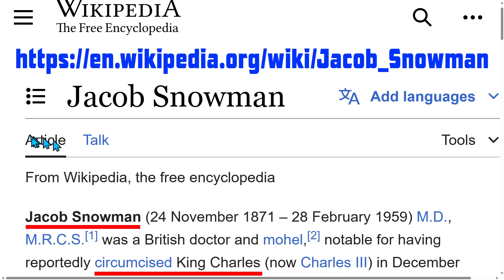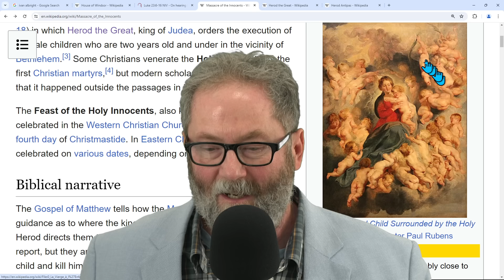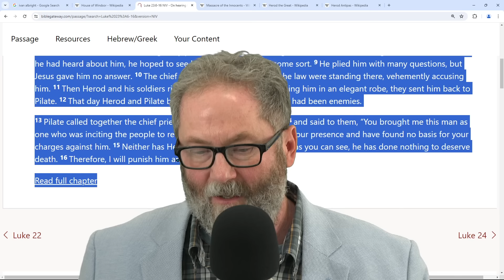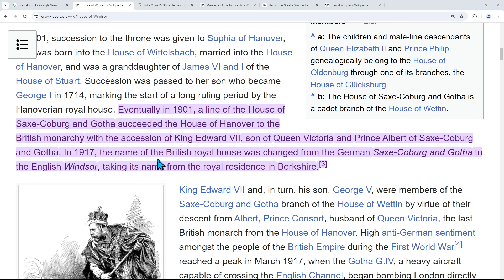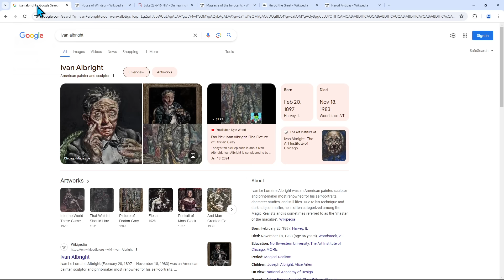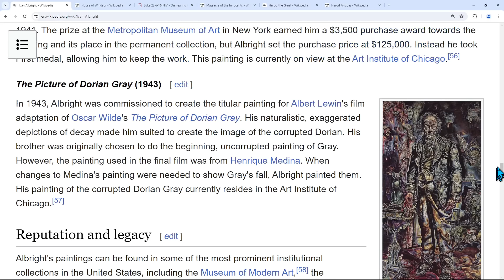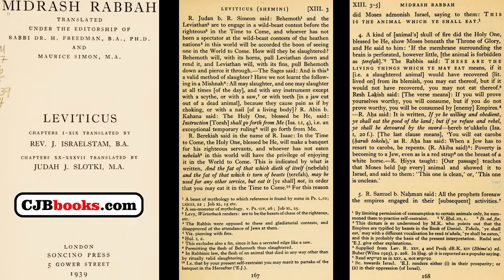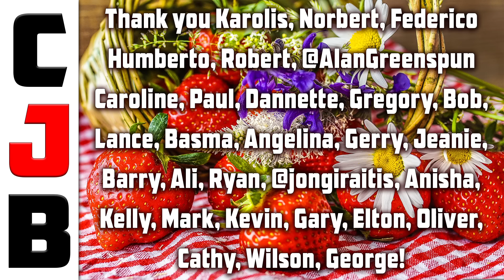King Charles III Kabbalistic Antichrist Portrait Decoded and Explained